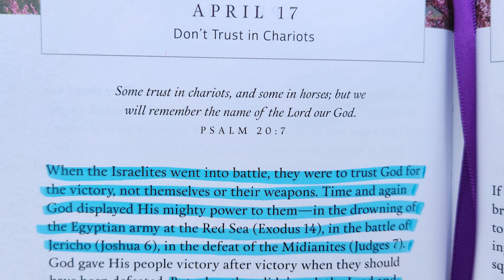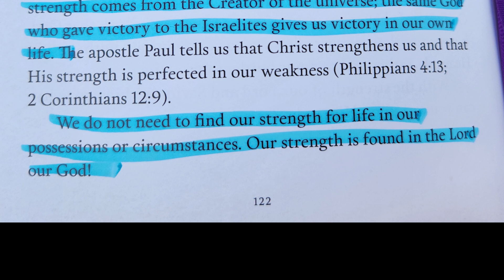“Strength for Today” 4/17 “Don’t Trust Chariots” Read Nancy Stallard Psalm 20:7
“Strength for Today”  4/17 “Don’t Trust in Chariots” Read by Nancy Stallard Based on Psalm 20:7  By Dr. David Jeremiah
Psalm 20:7  Some trust in chariots and some in horses,
    but we trust in the name of the LORD our God.
Nancy’s Morning Meditations
Nancy’s Morning Devotionals
Nancy Stallard’s Morning Meditations